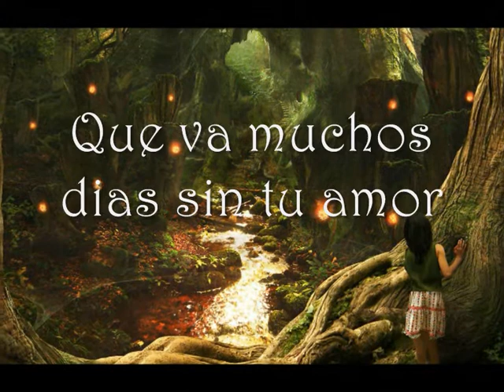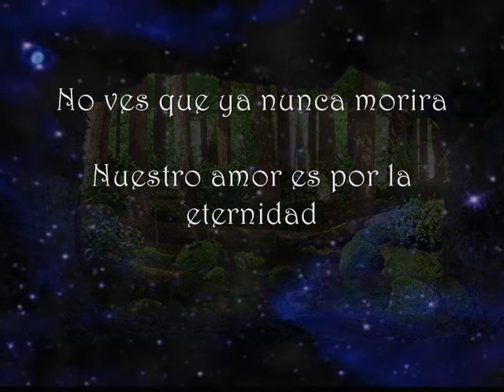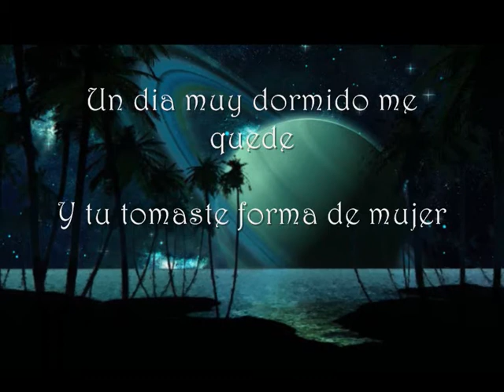Rabito - La Distancia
Perdon por la falta de ortografia
aveces me como unas letras
xD